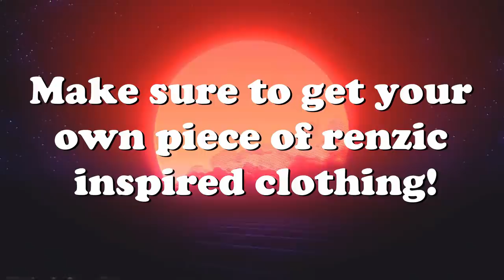Sonderkommando Elbe, Head-on Collisions & More! V72 | IL-2 Sturmovik Flight Simulator Crashes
Head-on Bombing, Sonderkommando Elbe, Crashes & More! V72 | IL-2 Great Battles